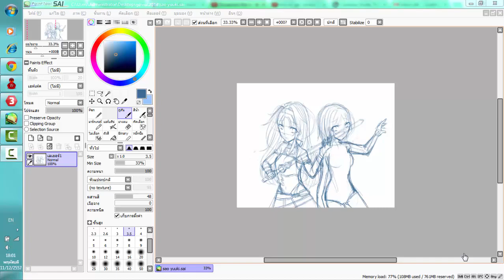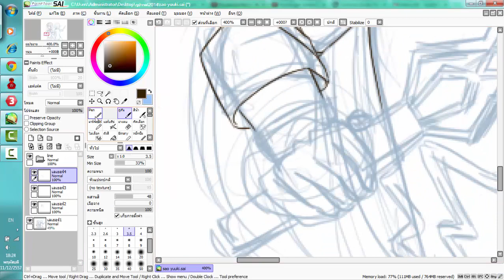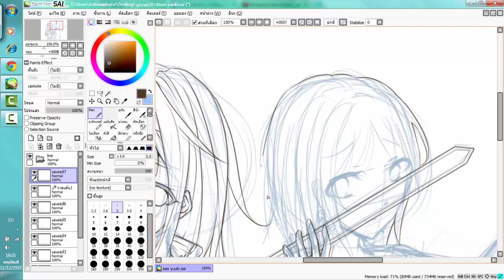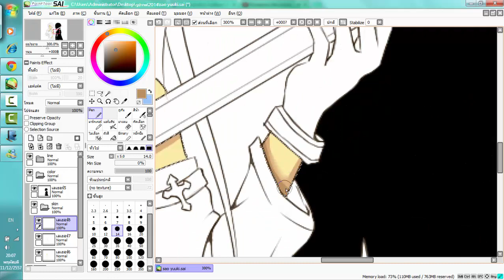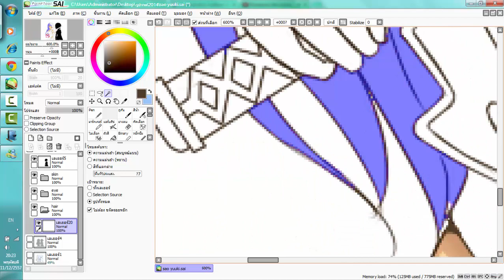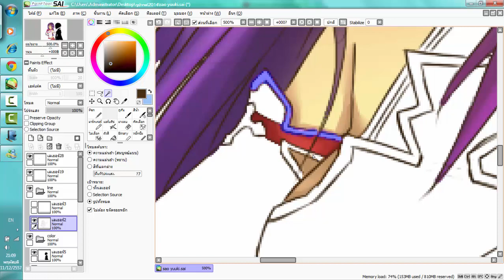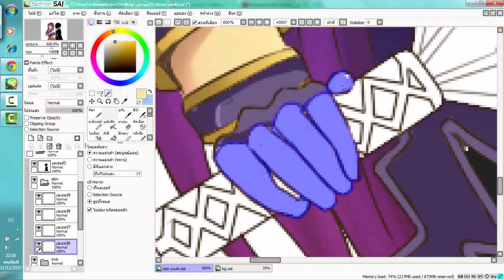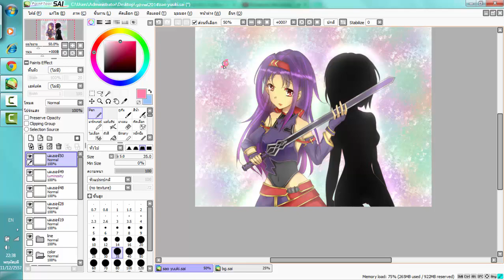[speed Paint (SAI)] Konno Yuuki (SAO)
FA: Konno Yuuki
Program: SAI
Time: about 3 hours